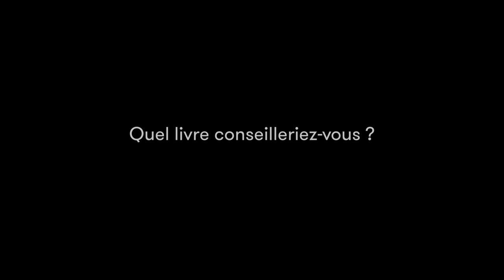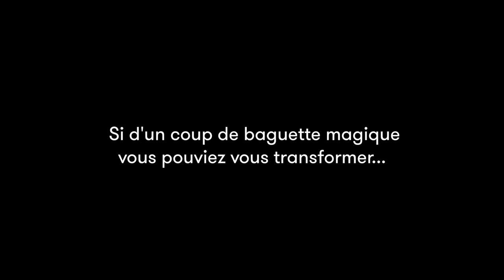Julien Heylbroeck - Stoner Road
A l'occasion du festival "Les imaginales" d'Épinal, rencontre avec Julien Heylbroeck autour de son ouvrage "Stoner Road" paru aux éditions ActuSF.